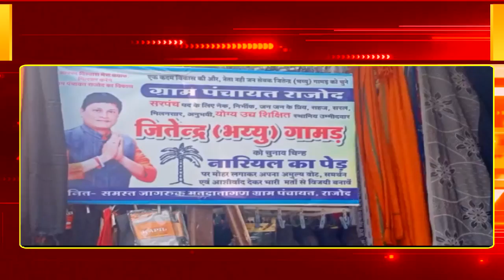त्रिस्तरीय पंचायत चुनाव को लेकर सरदारपुर विकासखंड में अब जन संपर्क हुआ तेज